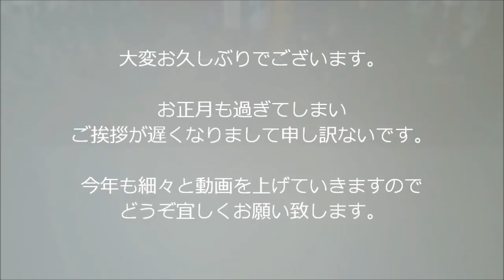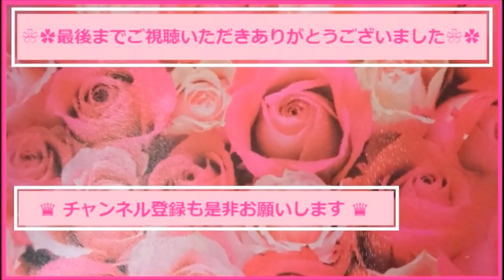✿12月から1月前半によく使っていた、お気に入りコスメの紹介✿(ファンデーション･アイシャドウ･リップなど)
12月から1月前半に使っていた、お気に入りメイクアップ製品のご紹介です(*^-^)

[紹介アイテム]※価格は変動する場合がありますので参考までに...

■COSRX　クッションファンデーション(2,900円)
■ecotools　ワンダーカバーコンプレクションブラシ(545円)
■エチュードハウス　シークレットビームハイライター(1,200円)
■3ce　ウォータープルーフクリームブロウ＆マスカラ(2,700円)
■キャンメイク　パウダーチークス(550円)
■COLOURPOP　スーパーショックシャドウ(500円)
■ミシャ　イタルプリズムアイシャドウ(1,655円)
■スキンフード　フレッシュフルーツリップ&チークトリオ(916円)
■ネイチャーリパブリック　キスマイリップオイル(916円)

❀follow me❀